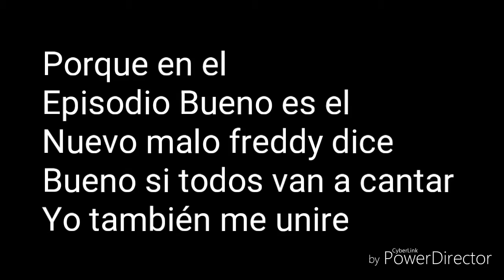Freddy de Descendientes será actuada por China Anne McClain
Hoy quiero enseñarles una de mis sospechas de que Freddy es China Anne McClain